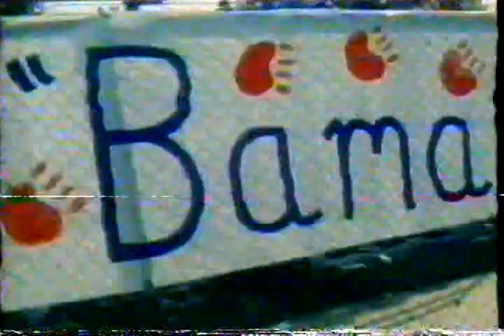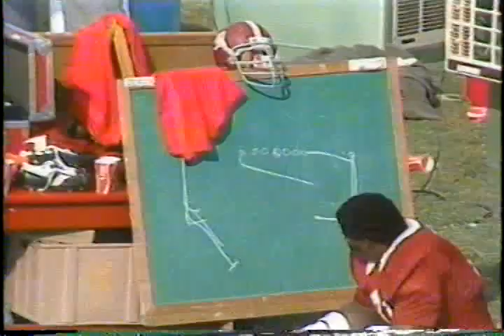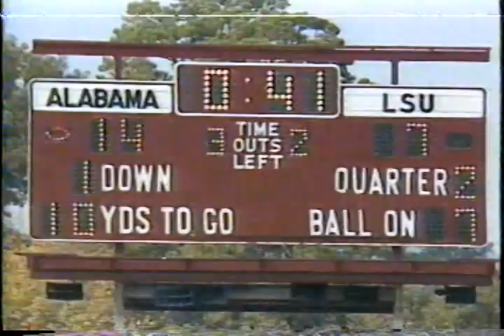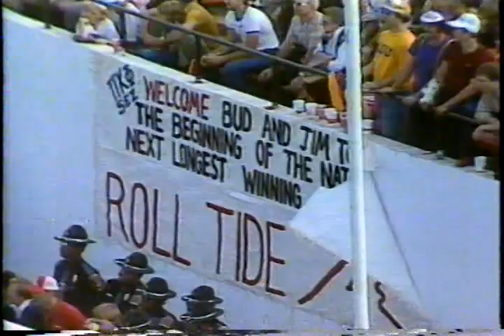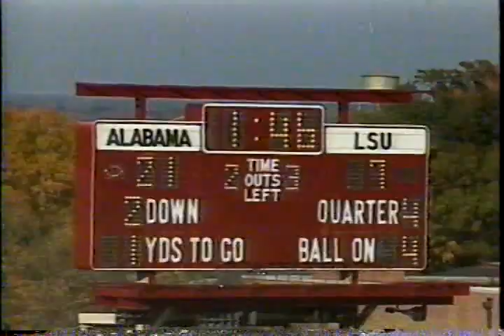1980 Alabama - LSU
Complete game as broadcast